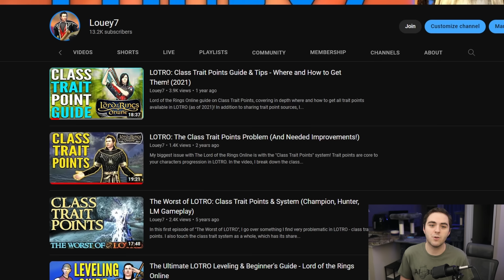The Biggest LOTRO Change in YEARS!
A HUGE Change is coming to the Lord of the Rings Online in the Update 34: Before the Shadow expansion patch! The update fixes one of my biggest criticisms of LOTRO and will make leveling and progressing characters/alts signficantly more fun in LOTRO! I also look forward to the Great Unabandoning in LOTRO and share some stories of my abandoned LOTRO characters.

Chapters:
0:00 - Why It's Important
2:37 - How Traits Are Being Fixed
3:25 - How This Impacts Players
4:11 - The Great Unabandoning
5:48 - The Future is Exciting!
8:08 - What Do We Lose?
8:48 - Looking Forward & YOUR Thoughts!

Background and end screen music is in-game LOTRO music.